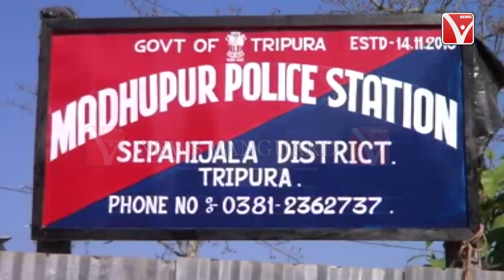জলাশয়ে ভাসমান দেহ